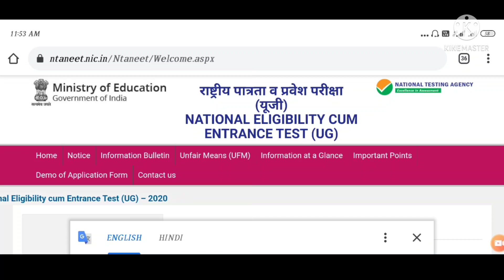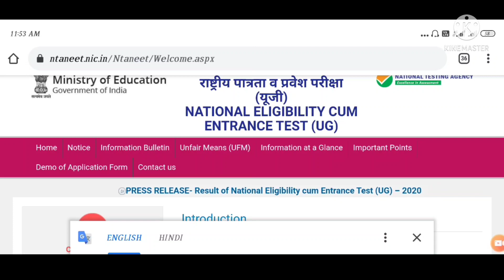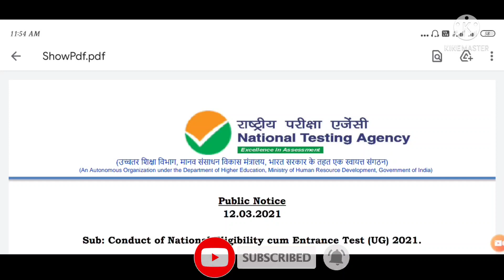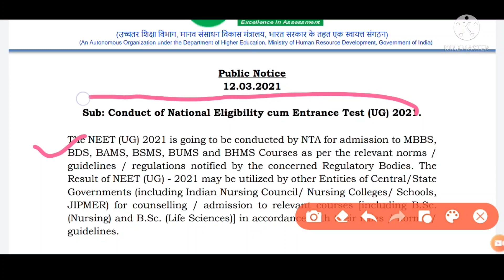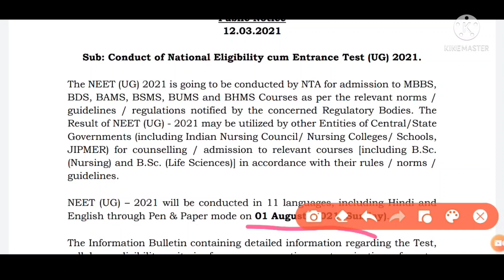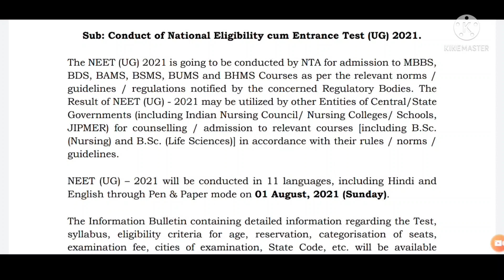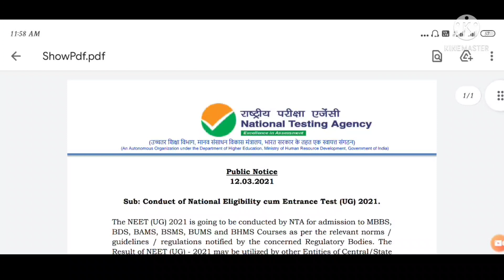NEET UG 2020 application form release date // breaking news for Neet nursing admission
Hello student
  welcome to Krishna Etawah you tube Chennal
 My name is Kishan kumar (Dr.in cardiology,) from upums saifai

Pdf के liye whats app par मैसेज kre
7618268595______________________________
100% selection (Aiims delhi, BHU, KGMU, GSVM, JIPMer, RUHS, iMS, UPUMS, Aur best govt college Addmisson 2021
Completely nursing, peramedical,pharmacy preparation VVI Notes 📝
Payment screen shot bheje notes paye
Hindi English Mcqs Question With solve

Ntaneet nic in registration 2021

Www NEET nic in 2021

Ntaneet nic in 2021 application form
NEET 2021 registration website
neet.nta.nic.in 2021 application form
Ntaneet NIC in 2021
Documents required for NEET 2021 application formNEET application form 2021 - The National Testing Agency (NTA), on June 2 has launched the NEET 2021 registration website at neet.nta.nic.in. As per the NEET 2021 application form date latest news, the application form is expected to be out anytime. Along with the NEET application form fill up, the brochure PDF will also be released on the newly launched website.
Careers360.comGET APP
HomeMedicine and Allied Sciences ExamsNEET ExamNEET 2021 Application Form Date (Anytime Soon) - How to Apply Online & Fees, Eligibility
NEET 2021 Application Form Date (Anytime Soon) - How to Apply Online & Fees, Eligibility
Updated on Jun 18, 2021 - 9:53 a.m. IST by Priyam Dave
NEET Read in Hindi
NEET application form 2021 - The National Testing Agency (NTA), on June 2 has launched the NEET 2021 registration website at neet.nta.nic.in. As per the NEET 2021 application form date latest news, the application form is expected to be out anytime. Along with the NEET application form fill up, the brochure PDF will also be released on the newly launched website.

Latest Updates for NEET

Calender02 Jun 2021: NEET 2021 official website launched; check details here.
Calender13 Mar 2021: NEET 2021 exam date announced.
Calender05 Mar 2021: No changes in NEET exam pattern 2021; read details
Stay up-to date with NEET News

Get Updates
Share : Facebook WhatsApp
Begin a career in Medical and Allied Sciences. Admissions Open for 2021

Apply to MANIPAL Admissions 2021
Apply Now
Table of contents
Is NEET Application Form 2021 Released?
NEET 2021 Application Form Latest Dates
Why NEET Application Form 2021 Release Date Delayed?
NTA NEET UG Eligibility Criteria
NEET Application Form 2021 – What to keep ready beforehand
Document required for NEET 2021 application form
NEET application process can be summed in a few steps:
NEET correction window 2021
NEET applicant statistics over the years
NTA earlier announced the NEET 2021 exam date which is August 1. Only candidates fulfilling the NEET eligibility criteria can register and fill the form till the NEET application form 2021 last date to be mentioned on the brochure. To appear for the NEET exam , eligible aspirants must submit the application form on or before the NEET 2021 registration last date.